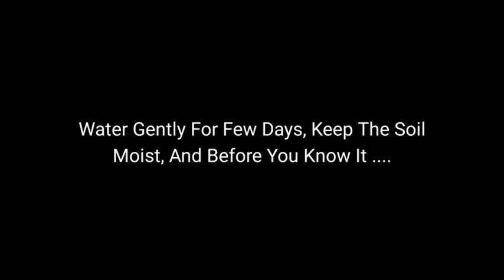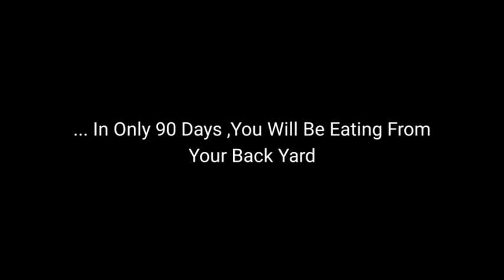Step by step on how to grow Broccoli plant at home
Having some protein that you can grow yourself at the back yard has never been easy

I cover the most basic steps of creating yourself food for cure